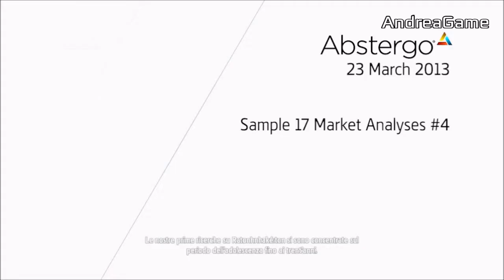Assassin's Creed IV: Black Flag - Analisi di mercato: Connor Kenway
Titolo: Assassin's Creed IV: Black Flag
Pubblicazione: Ubisoft
Sviluppo: Ubisoft Montreal
Piattaforma: Xbox 360 - Play Station 3 - Xbox One - Play Station 4 - PC - Wii U